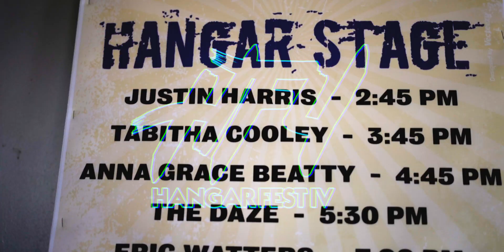HangarFest 4 \\ Bessemer, AL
The 4th Annual HangarFest located at the Hangar Bar & Grill, right next to the Bessemer Municipal Airport.

A day of music, food and fun featuring 2 stages, food vendors, and arts & crafts.

MAIN STAGE
CowboyMouth - 10:30pm
MurphyElmore - 7:30pm
Outshine - 6:00pm

HANGAR STAGE
BigEarl from Flora-Bama - 9:45pm
TheGreenSeed - 8:15pm
EricWatters - 7:00pm
TheDaze - 5:30pm
AnnaGraceBeatty - 4:45pm
TabithaCooley - 3:45pm
JustinHarris - 2:45pm

Presented by Webber Koonce Media